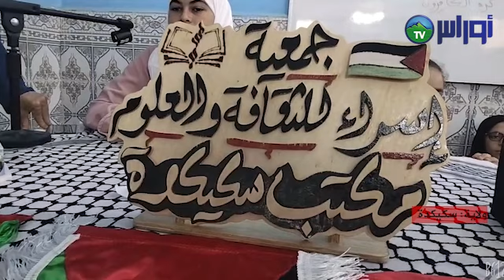جمعية إسراء الثقافة والعلوم تنظم حملة بعنوان القدس في قلوب أطفالنا مع مدرسة الجنان لتعليم القرآن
سكيكدة / تمالوس
جمعية إسراء الثقافة والعلوم لولاية سكيكدة تنظم حملة بعنوان " القدس في قلوب أطفالنا" بالتنسيق مع مدرسة الجنان لتعليم القرآن لبلدية تمالوس
تغطية : ح قيعص